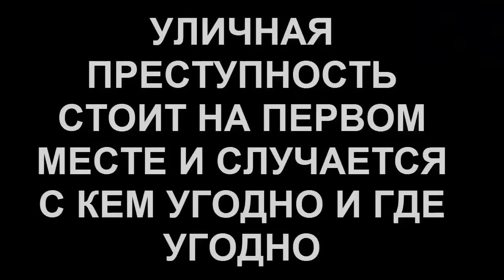ЖЕСТЬ! БОИ БЕЗ ПРАВИЛ 5 НА 5 - РОССИЯ VS ЧЕХИЯ - ПОЛЬША VS ШВЕЦИЯ - ММА И UFC ОТДЫХАЮТ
Привет бронебойные муравьи! В этом видео вы увидите два жёстких боя по командным боям без правил! Первый между Польшей и Швецией, а второй между Россией и Чехией!